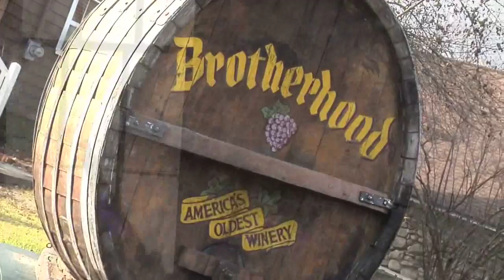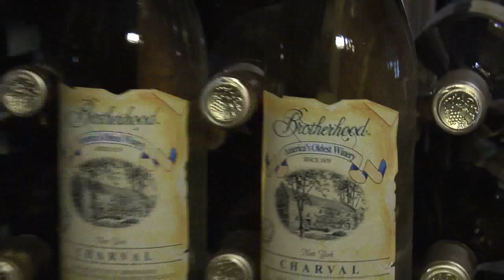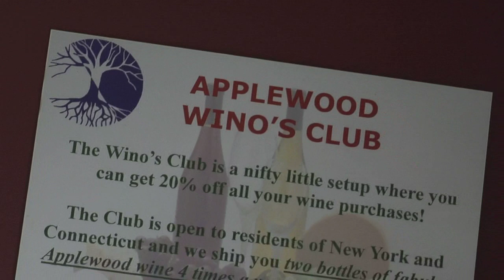Wreath Fineries 2008 part 1 of 3 - Brotherhood & Applewood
Shawangunk Wine Trail Wreath Fineries December 2008